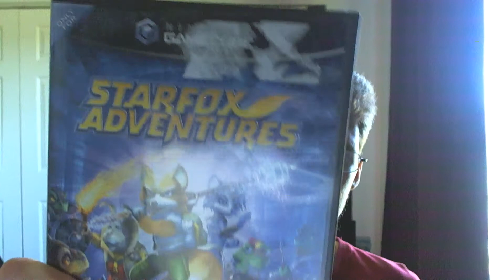Cube Reviews: Star Fox Adventures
Slippy is still an annoying git!